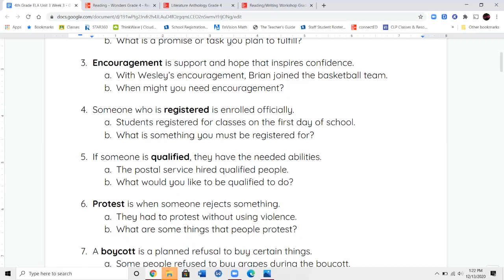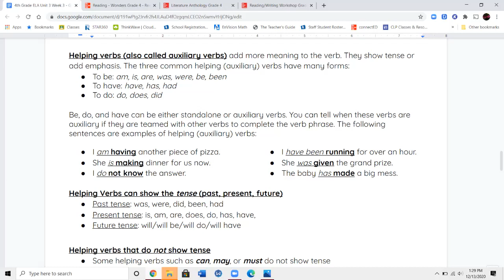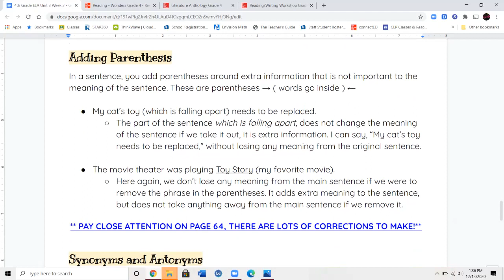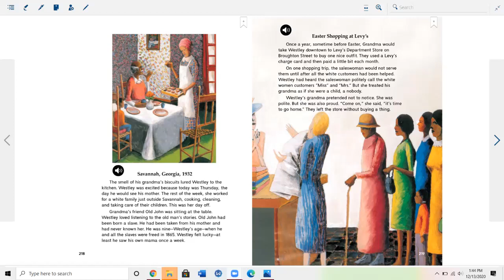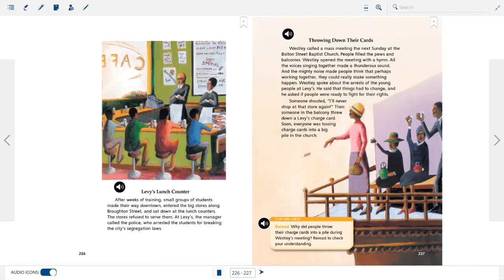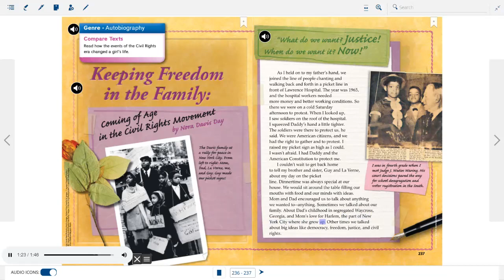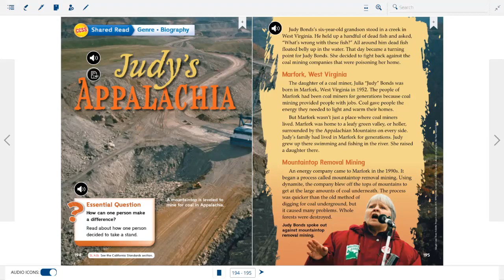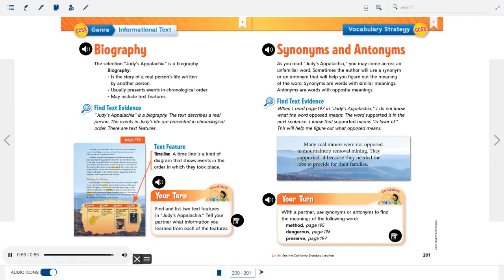4th Grade ELA 3.3